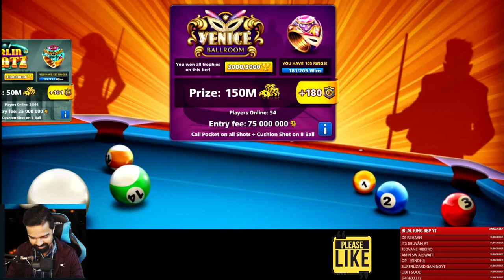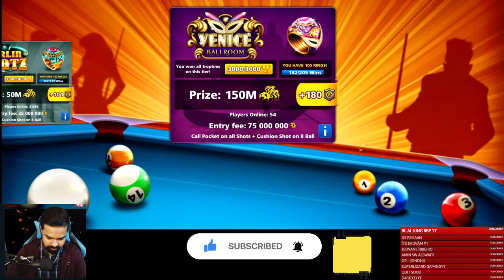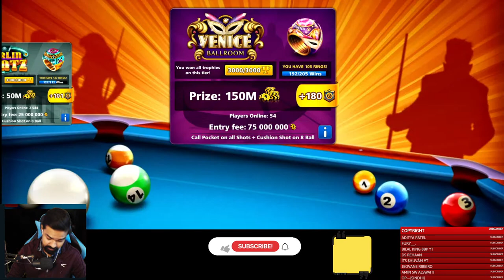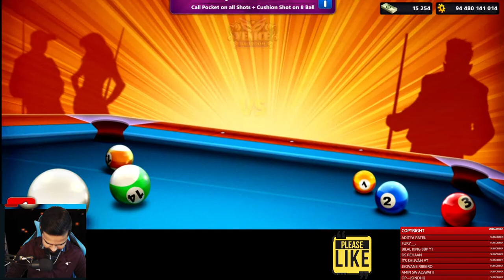8 Ball Pool - Diamond League top in Level 866 Live Gameplay - SBC Gaming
I also stream on Facebook you can find me as SBC GAMING!